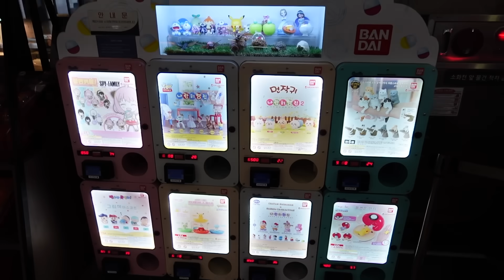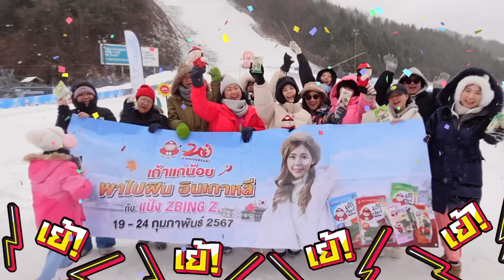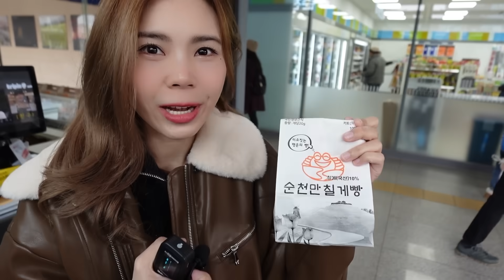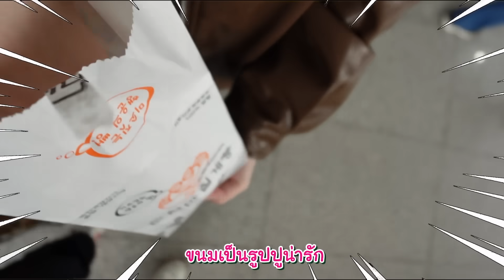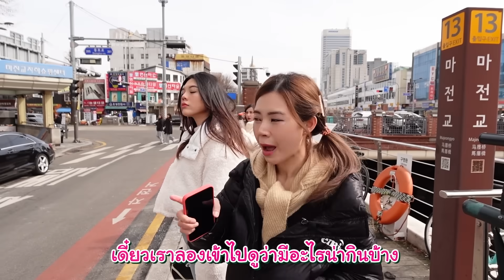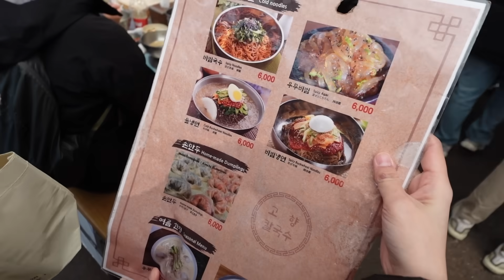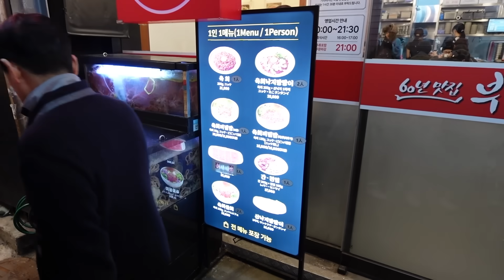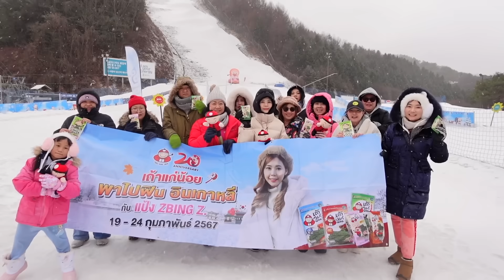กินปลาหมึกเป็นๆครั้งแรก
ไปเกาหลีกันนน รอบนี้พี่แป้งพาทุกคนมาตะลุยเกาหลีไปกับเถ้าแก่น้อย มีไปทั้งสกีรีสอร์ท กับฟาร์มสาหร่าย ที่เราไปดูกันตั้งแต่เพาะเลี้ยง จนขึ้นมาถึงโรงงาน บอกเลย พิเศษสุดๆ

zbing z